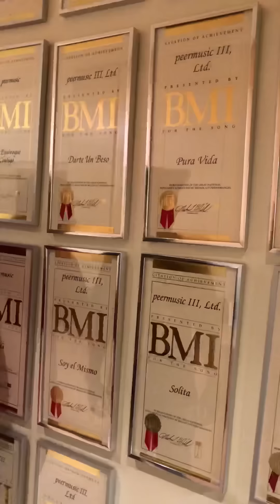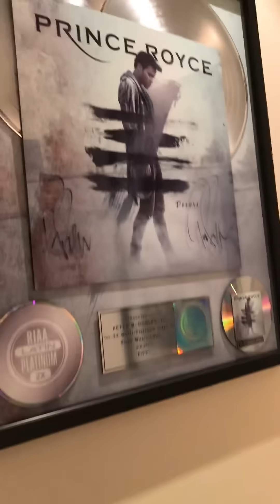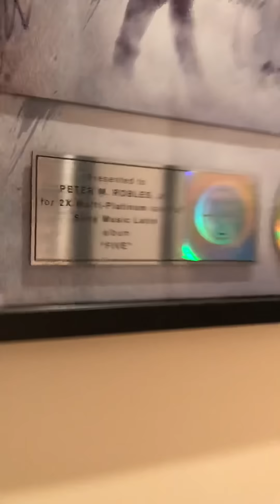Diddy Glow Visitando Aquos Entertainment/Peer International/Re dot Studios en MIAMI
Diddy Glow da comienzo a su Ruta de medios por la ciudad de Miami en donde La Bestia esta poniendo su bandera en alto como el Papa del Chistyle/freestyle Dominicano!